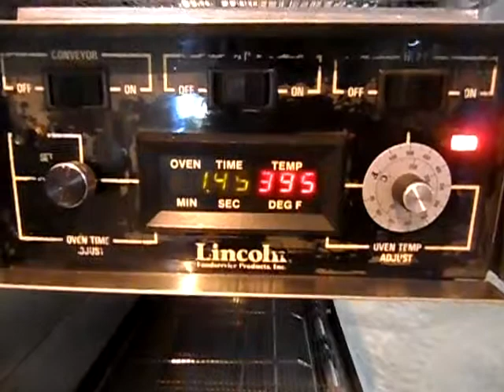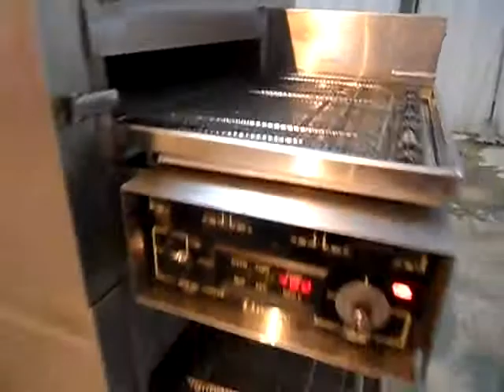LINCOLN 1116 TRIPLE STACK PIZZA OVENS TOP